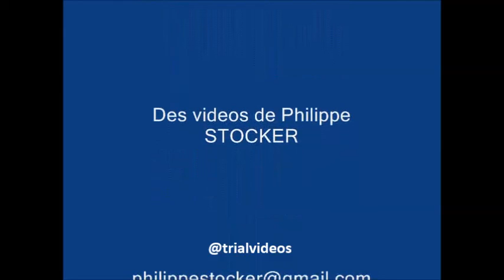Compile 2014 Trialvideos + interview loris Gubian Colombier le vieux à la fin